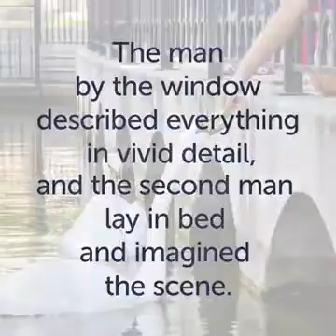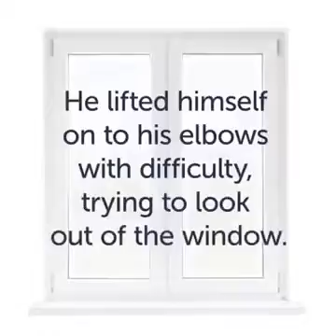Being a better person in life